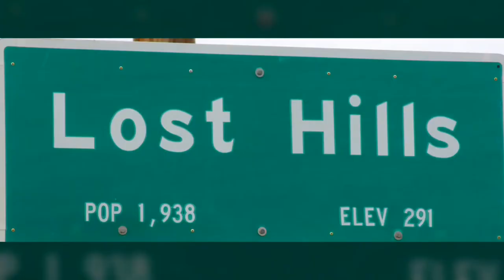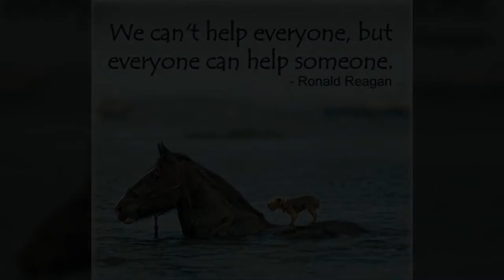Lost Hills California - Help The Homeless